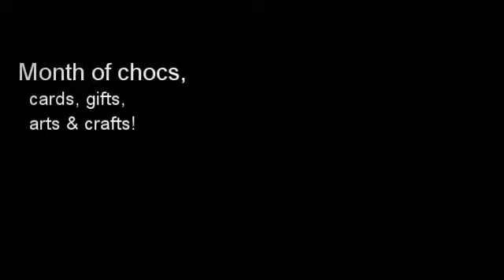February - short fun!